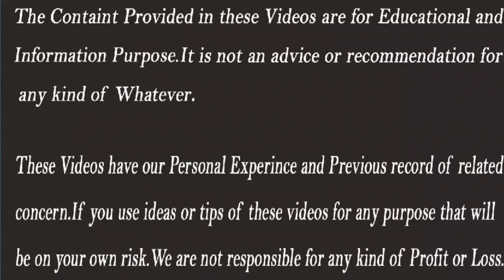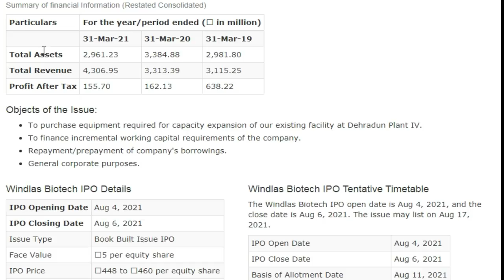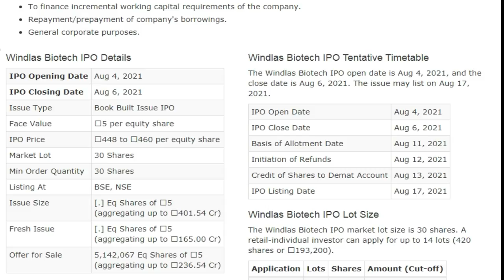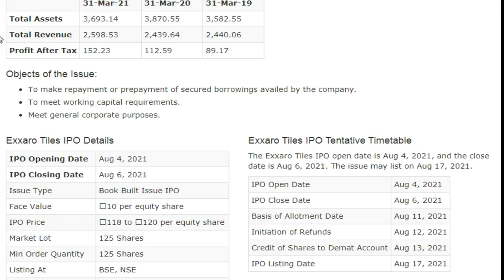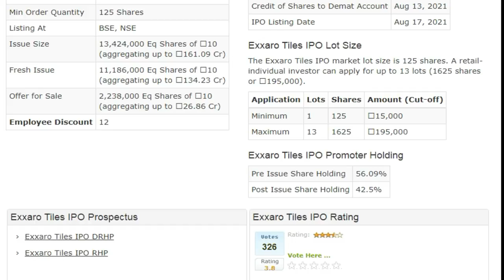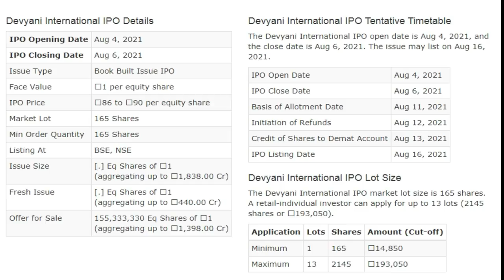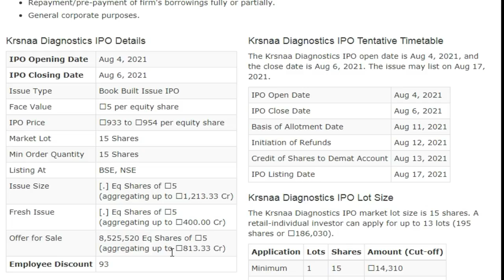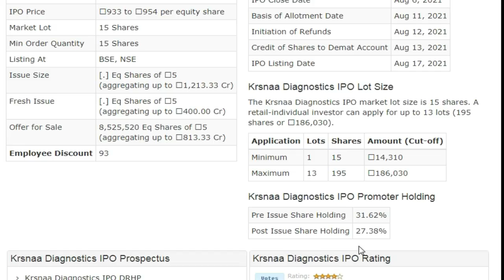Upcoming IPO 2021 | IPO in August 2021 | Upcoming IPO Aug 2021, Upcoming IPO in August,Stocks Bazaar